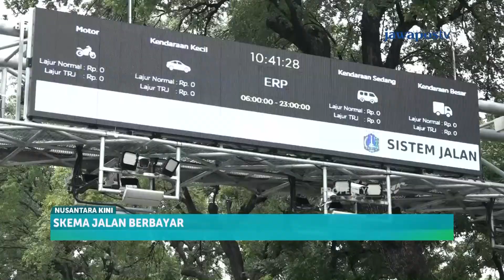Masyarakat Keberatan Dengan Skema Jalan Berbayar